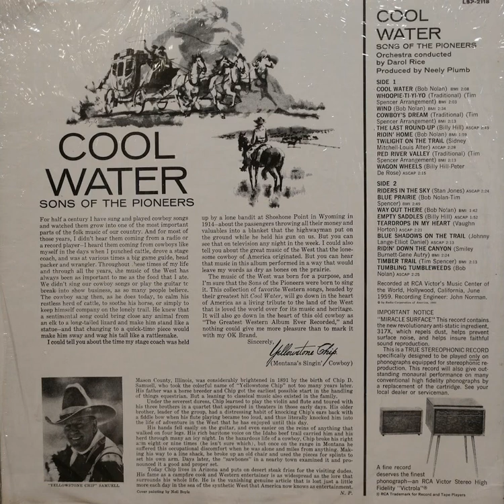Riding Down the Canyon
Sons of the pioneers Cool water
Ripped from Vinyl on a Rega planar 1 and Schiit mani phono preamp

Rega-Planar-1 Plus